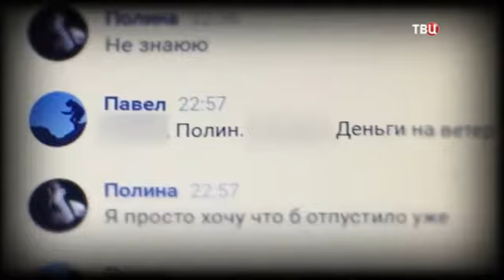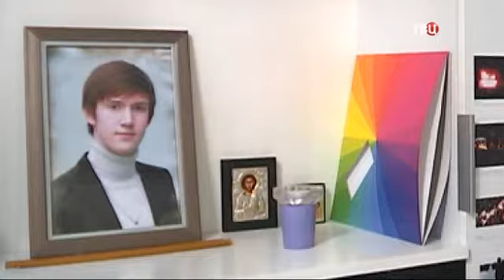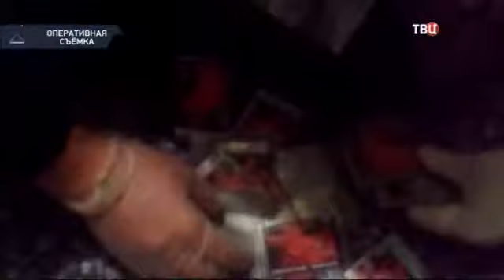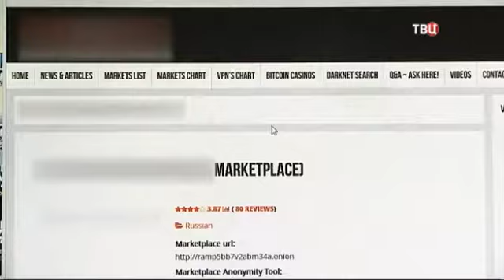"Петровка, 38". Эфир от 02.04.2017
Еженедельная телепрограмма, подготовленная телестудией ГУ МВД России по г.Москве.